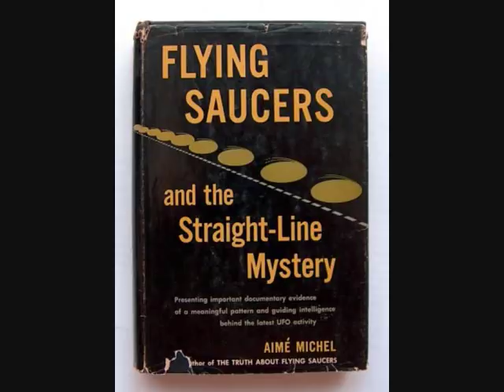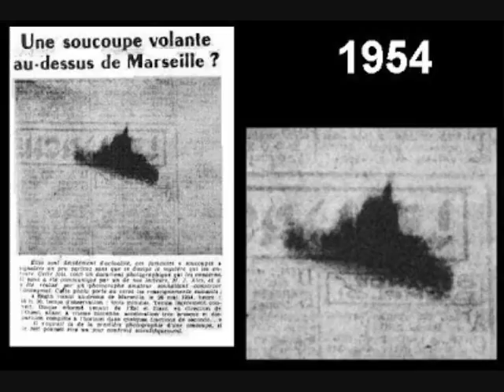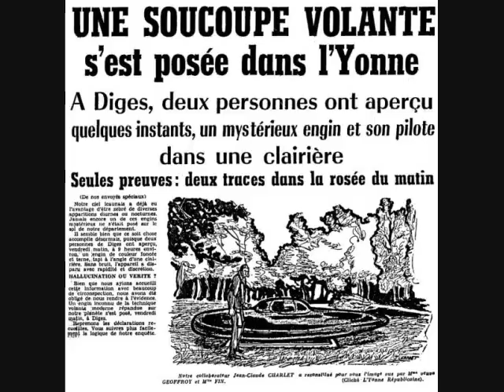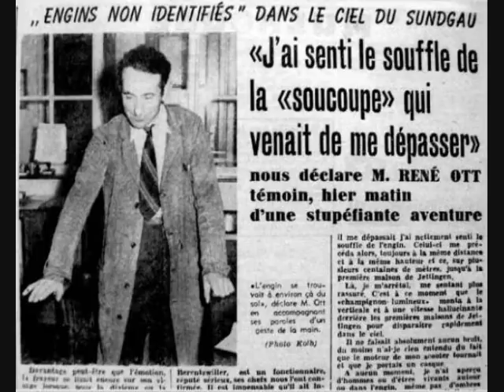Aliens & UFOs: The 1954 UFO Invasion of France, a wave of UFO sightings that occurred in France